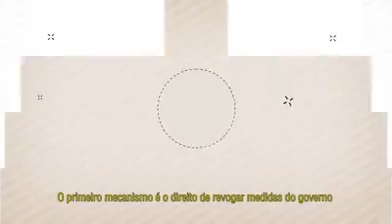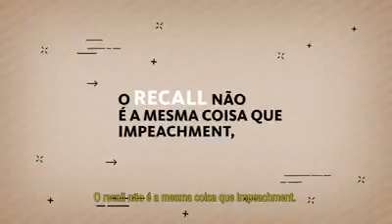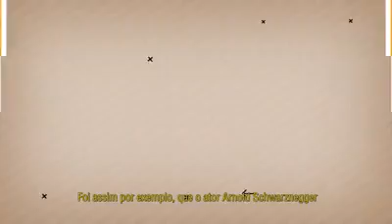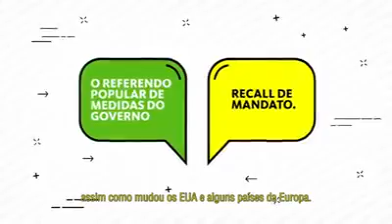Entenda o que deve ser o RECALL de mandato e o referendo popular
Isso faz toda a diferença amigos! Esse tema de soberania popular no Brasil é uma grande piada. Quem manda no Brasil são as oligarquias e autarquias e elas não querem que o povo mande em nada. Para isso temos que adotar alguns mecanismos de democracia direta. O Recall de mandato e o referendo popular são alguns desses mecanismos. Já existem algumas propostas de Recall circulando e depois da votação do impeachment isso vai entrar no ciclo de votações. É bom saber como deve ser para poder cobrar pois o que está na mesa para ser votado está muito aquém do que precisamos. O vídeo abaixo esclarece o que deveríamos ter. Quando estivermos mais perto das votações e soubermos o texto a ser votado pelo Senado posso dar minha opinião se estamos no caminho certo ou não. Por enquanto encaminhe para seu senador predileto esse vídeo e quem sabe teremos o que precisamos.